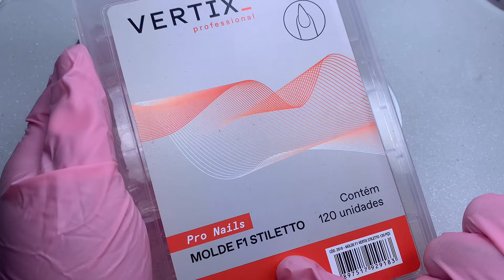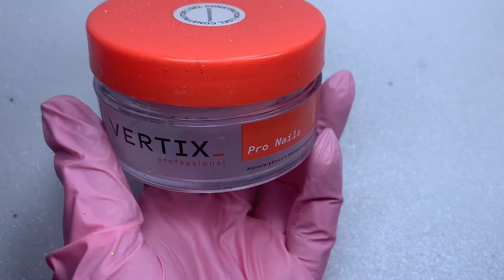UNHA ENCAPSULADA SUPER FÁCIL!